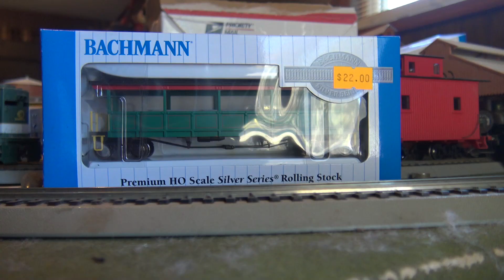HO Scale Tweetsie 4501 On My Pitiful Train Layout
It's been a while since I published a video of my pitiful train layout. It's still pitiful. When I was 12 I turned my 4501 into The Yukon Queen 190. I undid most of my changes over the years. I'm tired. I'm sorry.